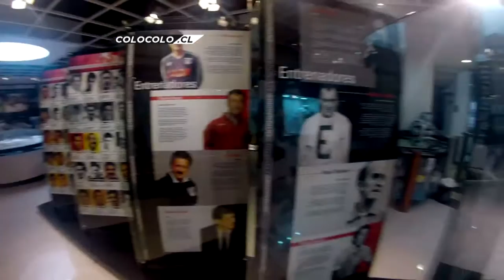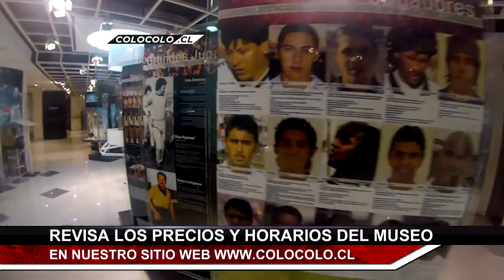Recorre virtualmente el museo de Colo Colo